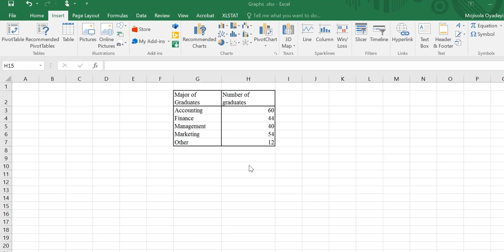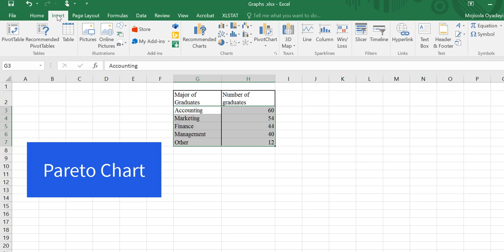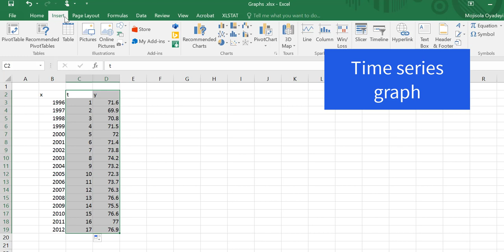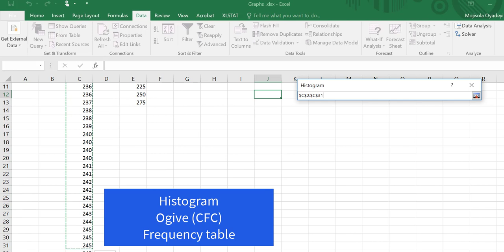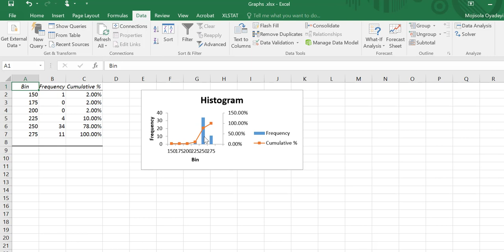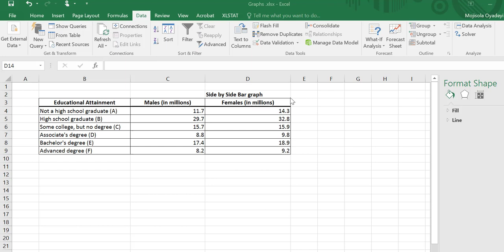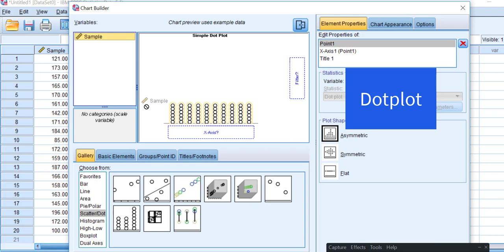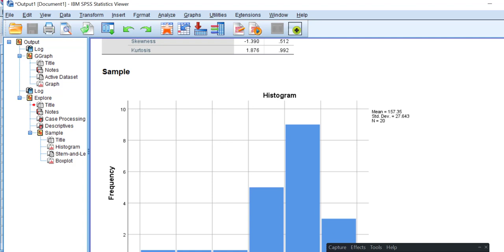How to make graphs using spss and excel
This video describes how to make graphs using Spss and excel.